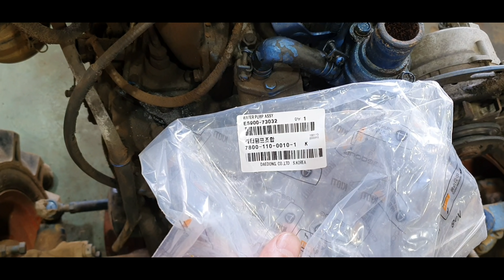대동트랙터 L2203/냉각수펌프,워터펌프 교환/교환시 주의깊게 봐야할곳!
농기계 정비 일지